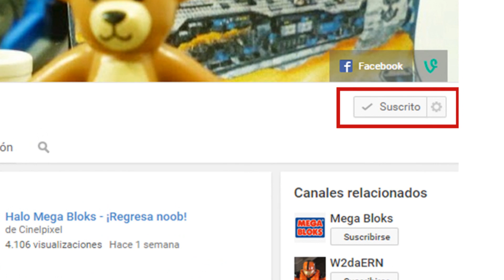¡Youtube tiene problemas! - Cinelpixel